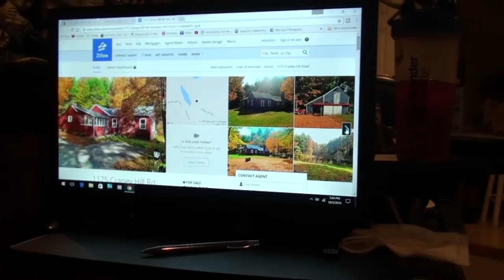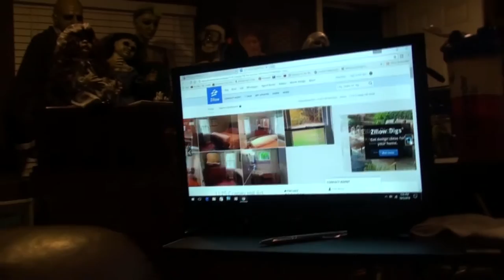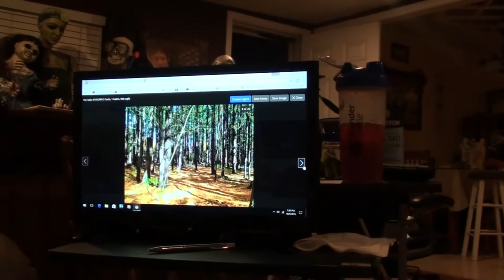RUB THE BELLY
Kevin cleans up around the house and does a little repair on Valerie's cedar lined hope chest while Valerie goes thru a few boxes and does more coloring for the Colored Letter Scramble Giveaway!

                    Kevin: 49drummers
                    Megan: meganceciliacoyne